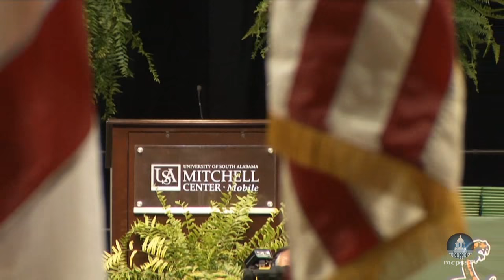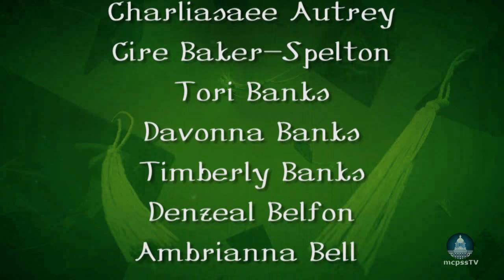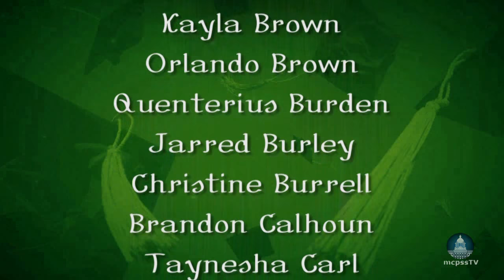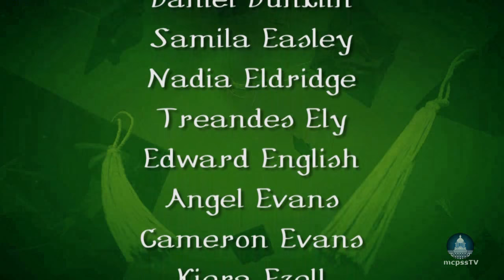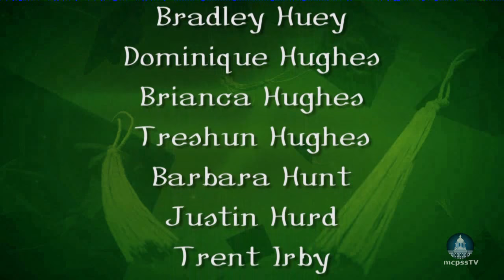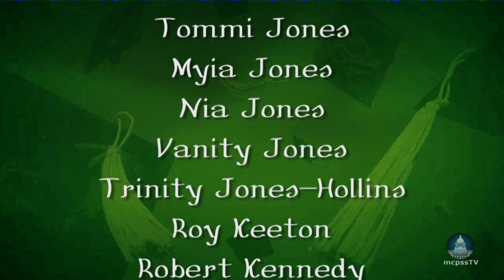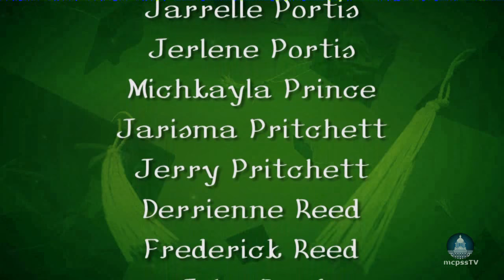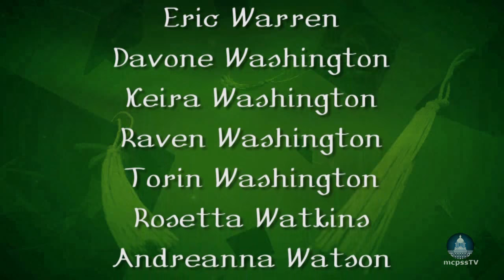Leflore Graduation 2014